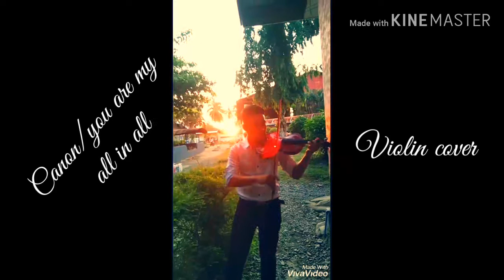You are my all in all canon violin cover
Jesus is our everything cause He is the lamb of God